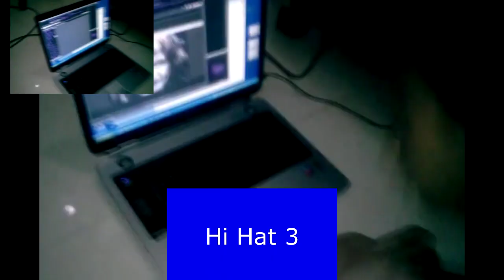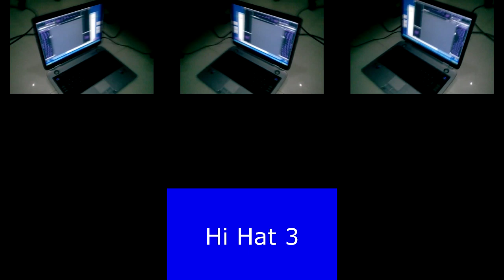Scary maze game reaction Sparta Remix